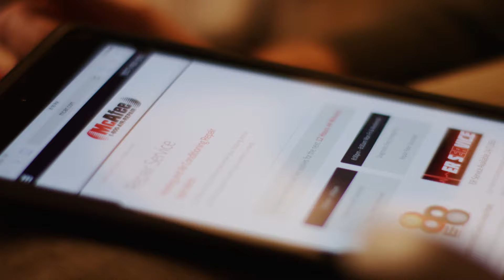Christmas at Grandpa's (30 sec)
For over 32 years, McAfee Heating and Air Conditioning has been delivering dependable, quality service and comfort to the Dayton area. Our expert Customer Service, Repair Technician, Indoor Air Quality, and Comfort Advisor Teams work together to bring you the very best in HVAC services for your home.